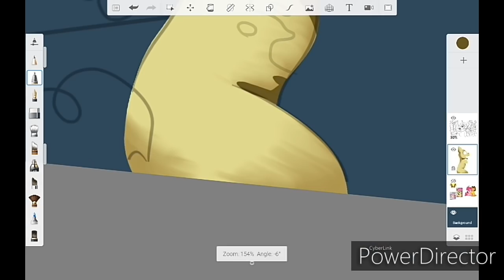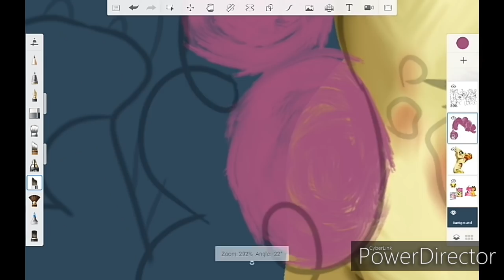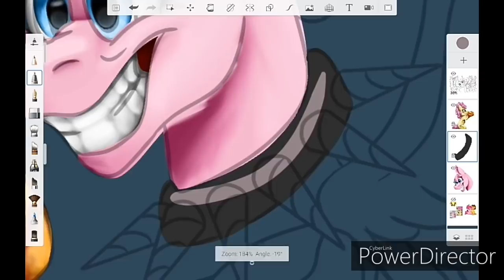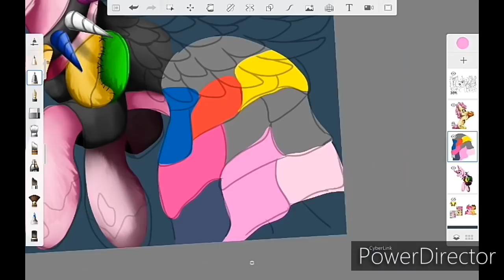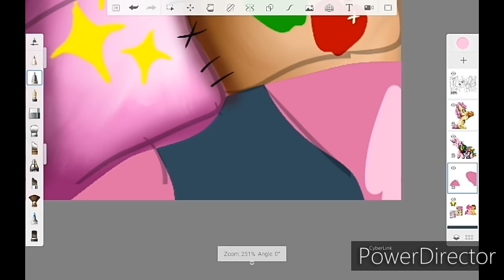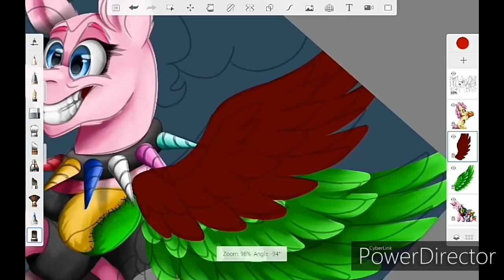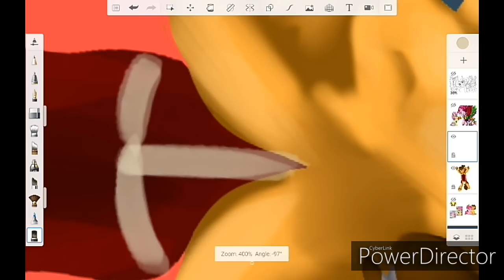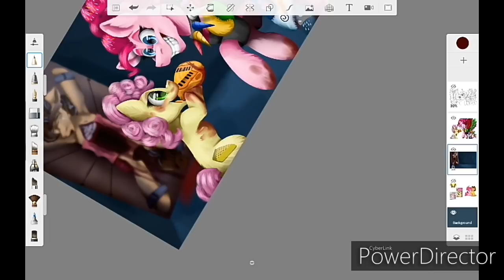[13+ Gore] Like Mother like daughter (Mlp Speedpaint)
I'm just gonna say this: Please do not take this fanart seriously.  I see some people getting upset about the content of this piece and I can't tell what you like or don't like. But, if you don't like it then don't watch it (you can leave a dislike, but please don't start a fight in the comments about the content, it's uncalled for) Thank you.

Ahh I'm so glad how this came out! I'm gonna try somethings different with the lighting in my future work, but for now I'm sticking with the usual. Anyway hope you all like this speedpaint, and yes I know it's another Mlp gore speedpaint but, I will be doing other videos! I'm in a creepypasta mood atm.

Oh by the way apparently Lil Cheese is a boy (well it says on the Wiki they are a boy) but, in the refs and screen shots I thought they definitely looked more like a girl... idk anymore... but if your confused, that's why.

Guys please stop commenting about Lil Cheese being a boy. I know! I have wrote a Pinned comment and in the description why Lil Cheese isn't a Boy in this. It's  because I didn't know before hand! Please stop commenting that he is a boy. I'm not being funny but, it's getting quite annoying. Thank you.